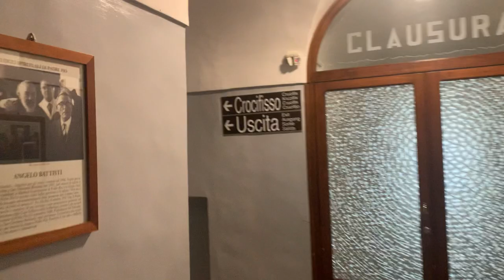Padre Pio non dimenticava nessuno